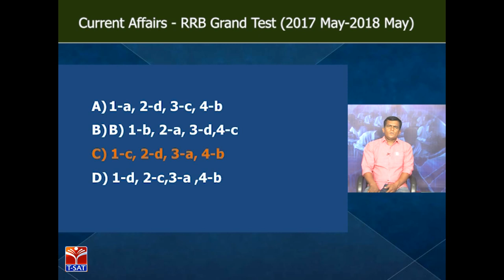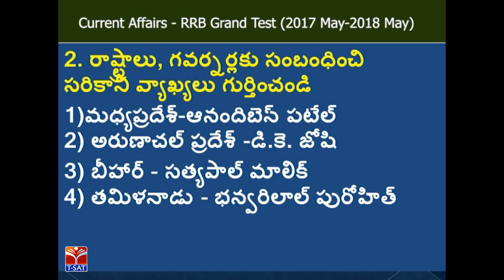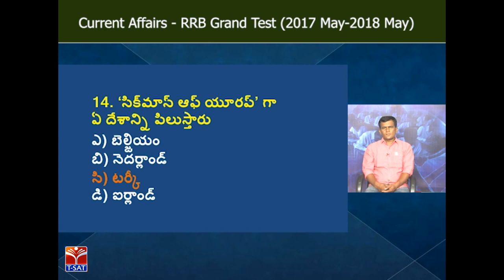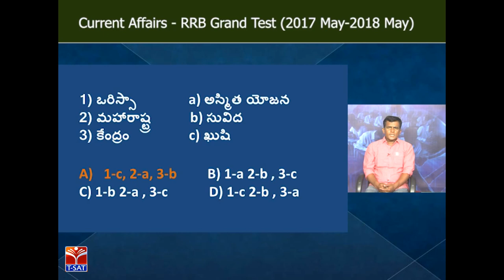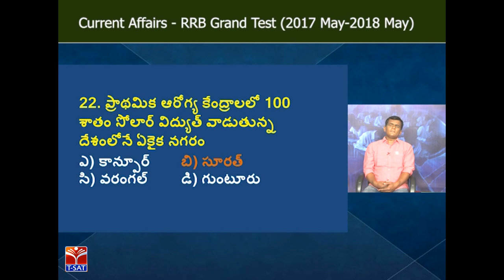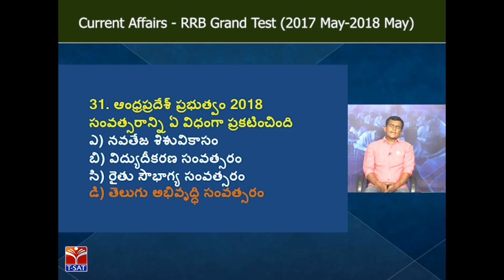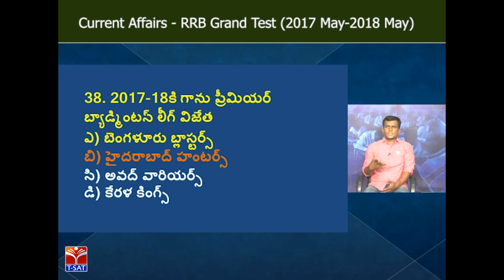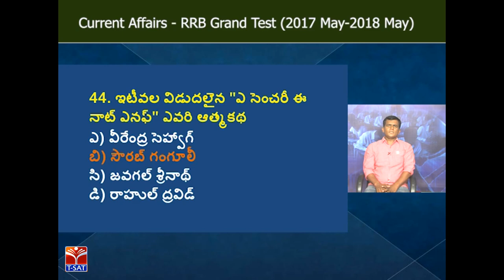T-SAT || Current Affairs - Grand Test ( 2017 May - 2018 May ) || Mahipal Reddy